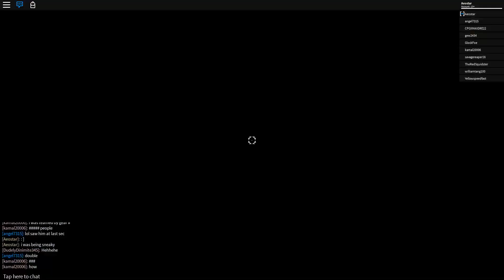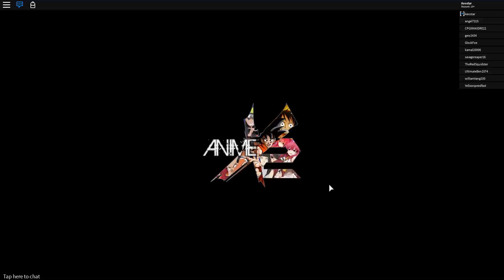Roblox Anime X - Press For 5k :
click upside down okay for 5k coins ingame if you havent ;3